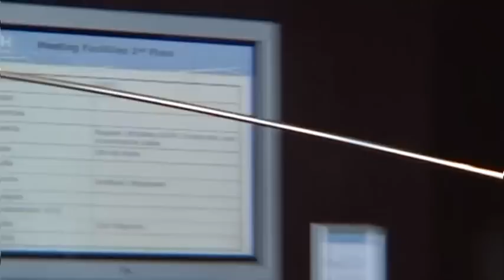NH Hotel Den Haag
The eco friendly NH Hotel Den Haag is located within 2 tram stops from the center and The Hague Central Station. The business district is within close proximity. By tram you can easily reach the centre, where you will find the sights Vredespaleis, Binnenhof and the royal palace Paleis Noordeinde.

NH Den Haag is ideal located for every visit to The Hague. The center is easily accessible by public transport and the hotel is near several government ministries and business headquarters. You can use public transport or car make an easy trip to the picturesque seaside resort of Scheveningen and Delft. In The Hague itself, head to the Peace Palace, Parliament Buildings and the Palace Noordeinde.